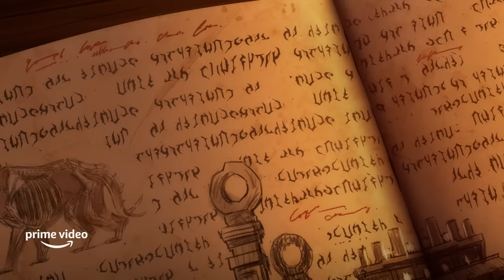Best of Scanlan | The Legend of Vox Machina | Prime Video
Stream The Legend of Vox Machina now, only on Prime Video.

About The Legend of Vox Machina:
They're rowdy, they're ragtag, they're misfits turned mercenaries for hire. Vox Machina is more interested in easy money and cheap ale than actually protecting the realm. But when the kingdom is threatened by evil, this boisterous crew realizes that they are the only ones capable of restoring justice. What began as a simple payday is now the origin story behind Exandria’s newest heroes.